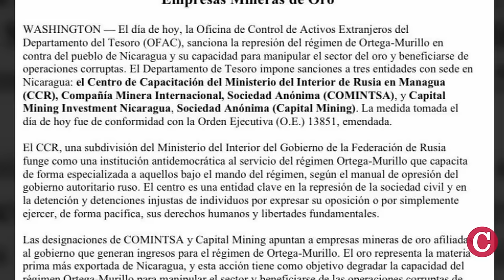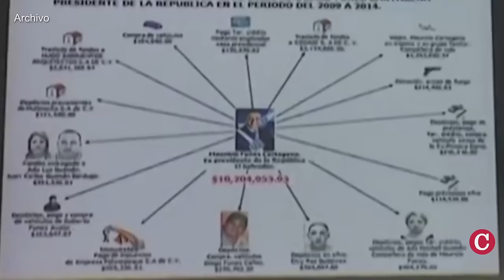Estados Unidos sanciona centro ruso y dos empresas mineras en Nicaragua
El Departamento del Tesoro de Estados Unidos sancionó este 15 de mayo de 2024 al Centro de Capacitación del Ministerio del Interior de Rusia en Managua, a la Compañía Minera Internacional, Sociedad Anónima, conocida como COMINTSA y a Capital Mining Investment Nicaragua, Sociedad Anónima, o Capital Mining.

En otras noticias:
- Precio de productos agrícolas encarecen la canasta básica en Nicaragua.
- Italia incauta 116 kilos de cocaína procedentes de Nicaragua.
- Comienza juicio contra el expresidente de El Salvador, Mauricio Funes.